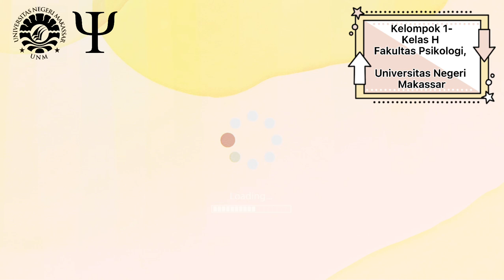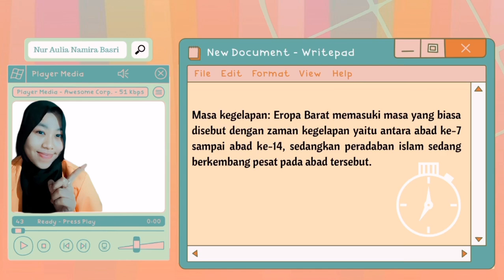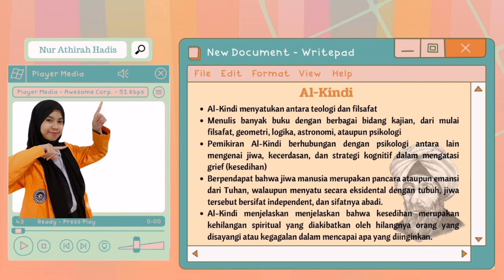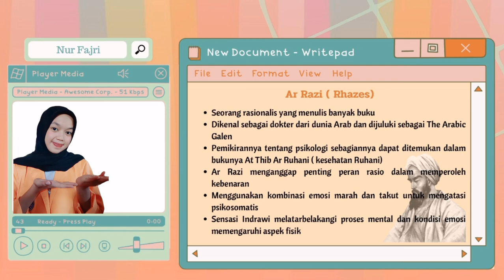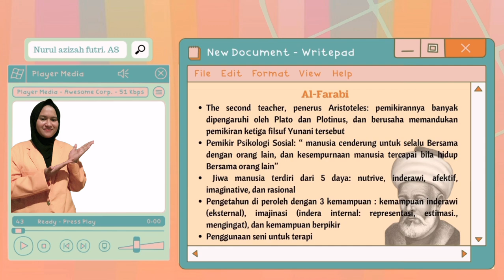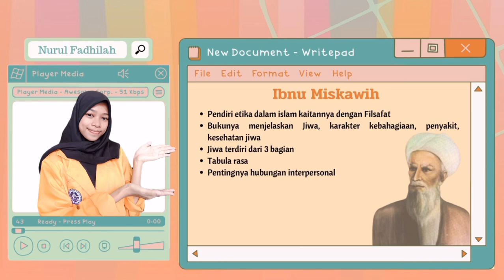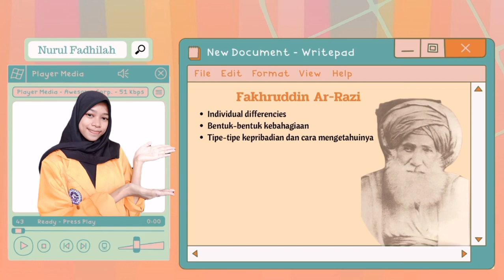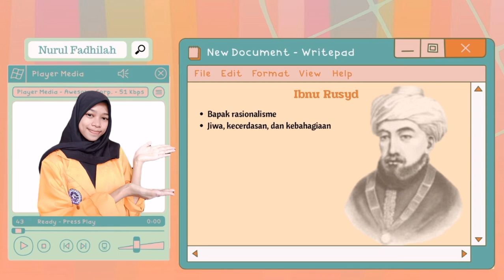PRESENTASI KELOMPOK 1 (Sejarah Aliran Psikologi)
Perkembangan Psikologi Pada Abad Pertengahan (VII- XIV) Dan Peran Tokoh- Tokoh Muslim.

~Dosen Pengampu:
Novita Maulidya Jalal S.Psi., M.Psi.,Psikolog
Muh Rhesa S.Psi.,M.A

~Kelompok 1:
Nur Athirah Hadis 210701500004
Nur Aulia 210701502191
Nur Aulia Namira Basri 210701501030
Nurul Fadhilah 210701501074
Nurul azizah futri. AS 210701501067
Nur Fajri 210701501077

- Editor:
Nur Athirah Hadis
Nur Aulia